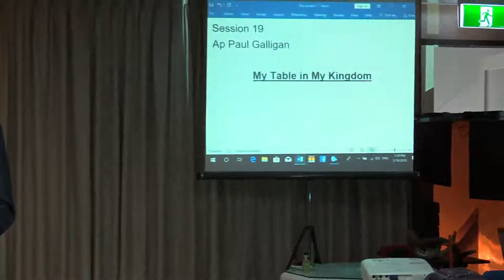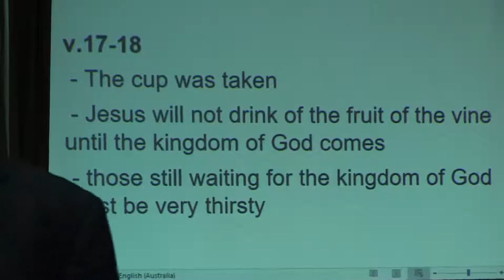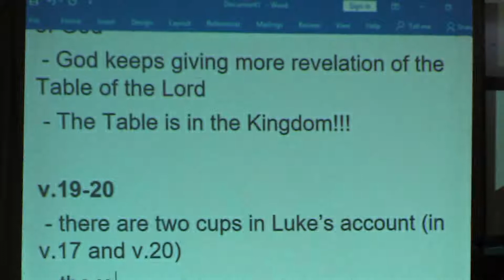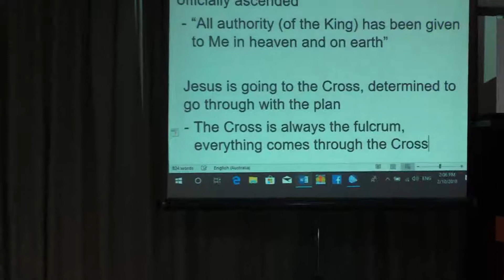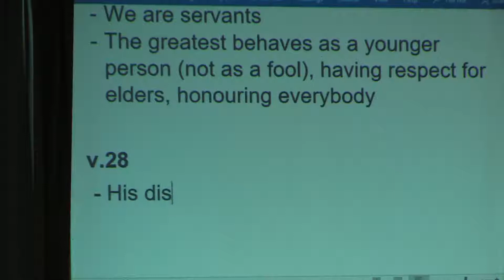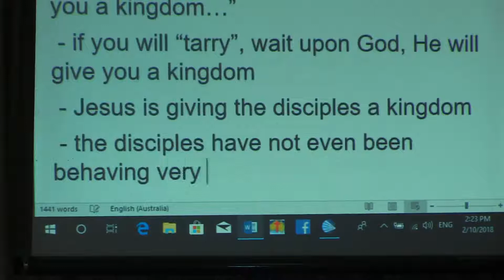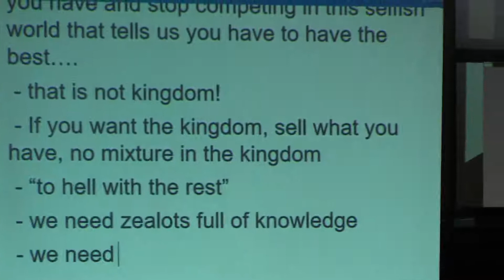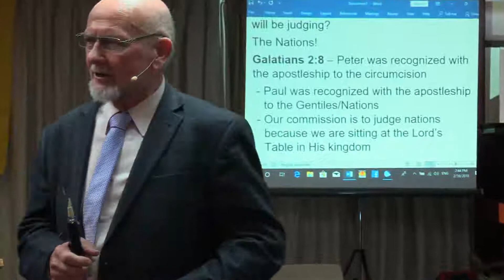Sess 20. The Table In The Kingdom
September 2018 SHILOH Apostolic Training School
Paul Galligan, apostle of Jesus christ and Alberto Florez Granados, apostle of Jesus Christ